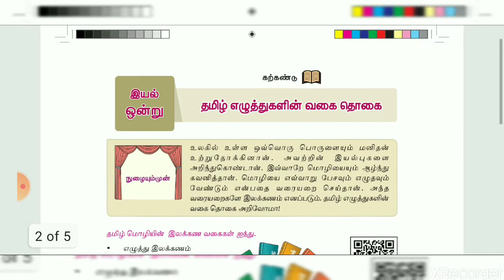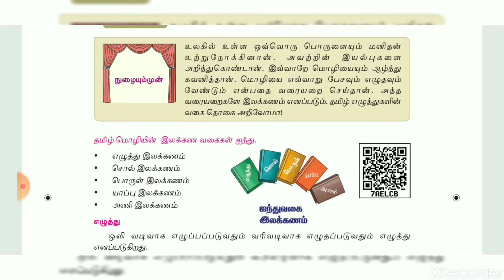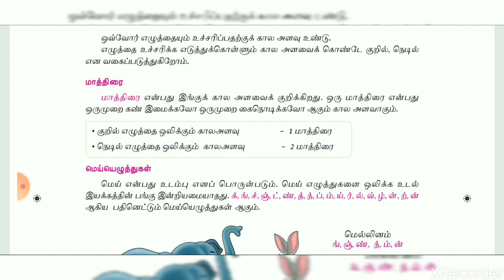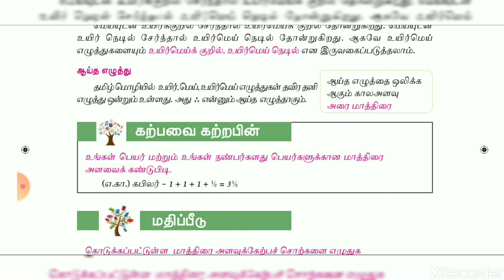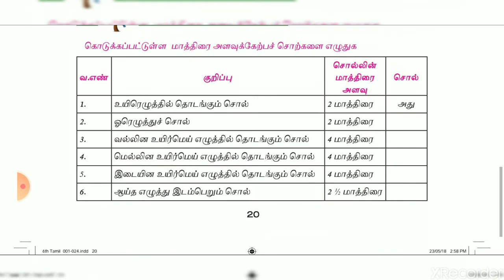பொதுத் தமிழ் 6th Std Tamil Textbook TNPSC Gr I II IV Vao Forest TNUSRB Police SI TNPSC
11th History  video links

Targetteams Villupuram Telegram channel link

TARGET TNPSC விழுப்புரம் Fb link

TARGET TNPSC திருவண்ணாமலை Fb link

TARGET TNPSC செஞ்சி fb link

TARGET TNPSC கடலூர் fb link

TARGET TNPSC திருக்கோவிலூர் fb link

TARGET TNPSC கள்ளக்குறிச்சி fb link

TARGET TNPSC திருவெண்ணெய்நல்லூர் fb link

TARGET TNPSC வானூர் fb link

TARGET TNPSC கண்டாசிபுரம் fb link

TARGET TNPSC பண்ரூட்டி fb link

TARGET TNPSC உருந்தூர்பேட்டை fb link

TARGET TNPSC விக்கிரவாண்டி fb link

TARGET TNPSC மரக்காணம் Fb link

TARGET TNPSC பாண்டிச்சேரி  Fb link

TARGET TNPSC திண்டிவனம்  Fb link

நண்பா ,
              நன்கு படி .நாட்டத்தோடு படி .நன்கு தொடர்ந்து , தொய்வின்றிப் படி..
     அடுத்து வரும் அரசுத் தேர்வுகளை அதிர வைக்க , அலற வைக்க ,  அலசிப் படி ... ஆழ்ந்து படி ...

Targetteams
 TARGET Study Centre
  Villupuram